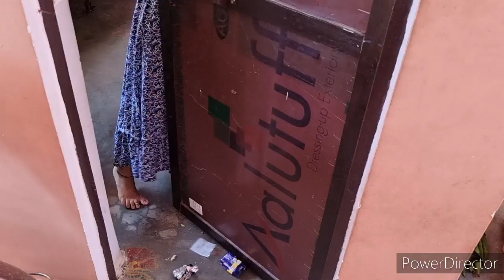❣️Bhabhi Ka Jalwa Or Bahan Ka Pyar Mayke Ki Yado Me Hota Hai Har Ladki Ka Sansar😍.